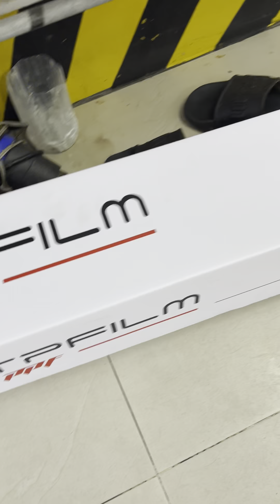How Car Windows Are Tinted | Insider Cars #248